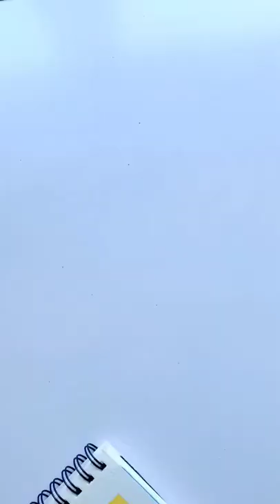Fashion Illustration | Gouache Painting For Beginners